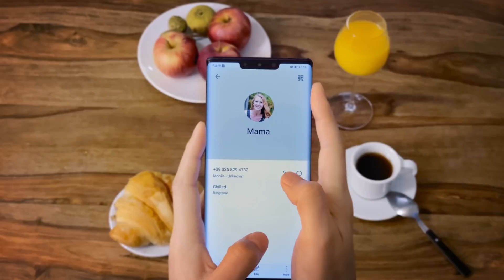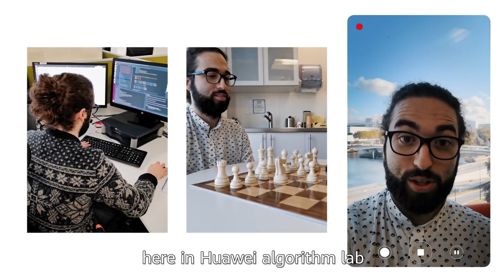Huawei: Who Are We? From Ideas To Innovations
Three young scientists from Huawei’s Mathematical and Algorithm Science Lab explain to their moms how much they enjoy collaborating with top scientists from all over the world and working on new products that will be useful for many people. Being able to turn ideas into innovations is one reason why they love working at Huawei. Watch the video to see what else they have to say.